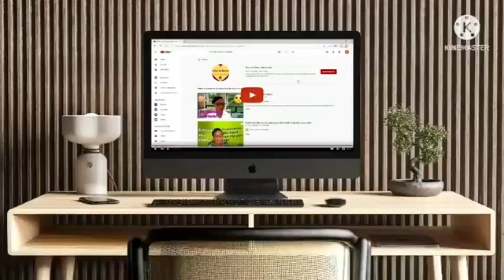❤SALADA DE FEIJÃO FRADINHO👍😋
Este Vlogger compartilhou muitos vídeos legais! Venha conferir!